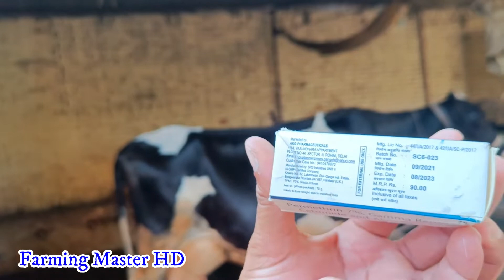अब नहीं लगेंगे गाय भैंस के मक्खी , चींचड़ Cow, buffalo tics treatment